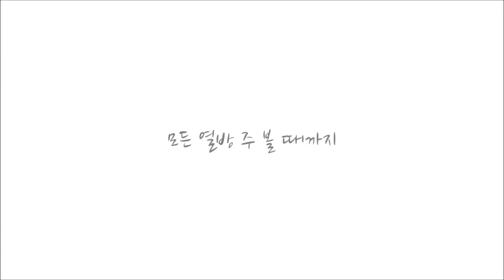20171217 복음메시지 '귀 뚫린 종의 3가지 축복' - 하늘향기교회 이선위 목사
20171217 복음메시지 '귀 뚫린 종의 3가지 축복' 말씀정리

■ 이선위 목사
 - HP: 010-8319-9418